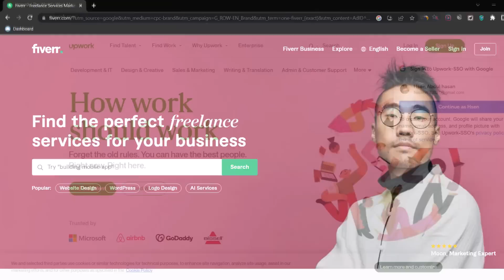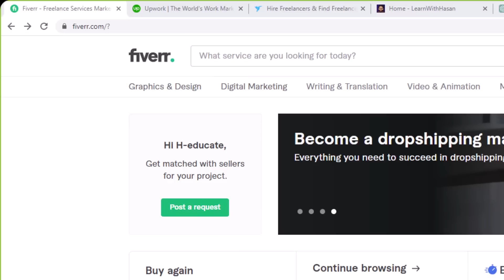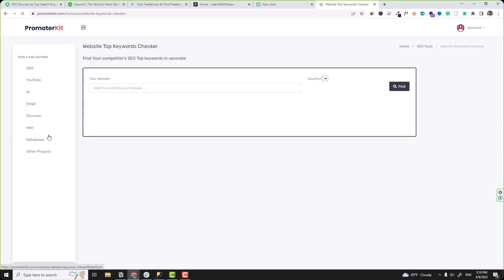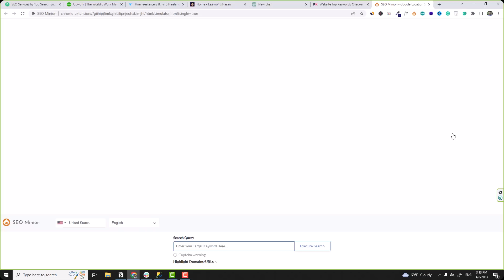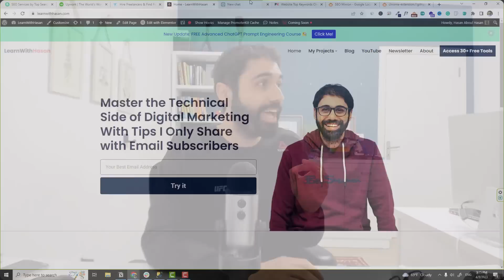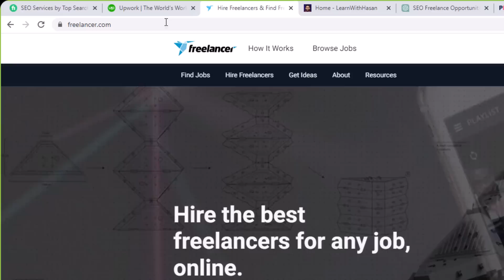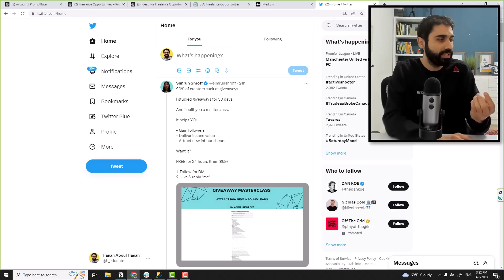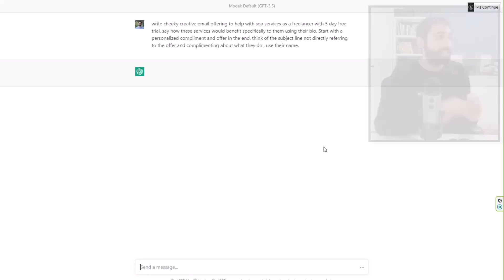This is How Pro Freelancers Work!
Timestamps:
What we will cover 0:00
STEP-1 IMPORTANT 0:42
STEP-2 Decide On Your Services 1:25
BCPG Formula  1:39
Practical Example 2:57
STEP-3 8:08
STEP-4 Market Your Gigs 8:58